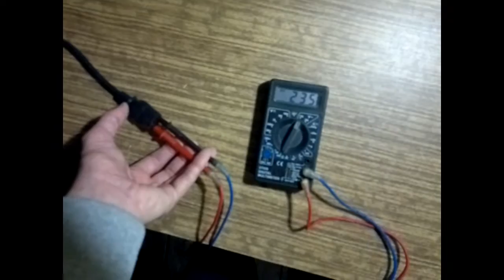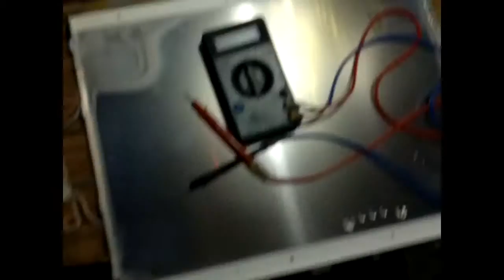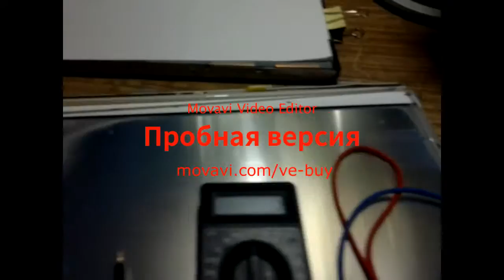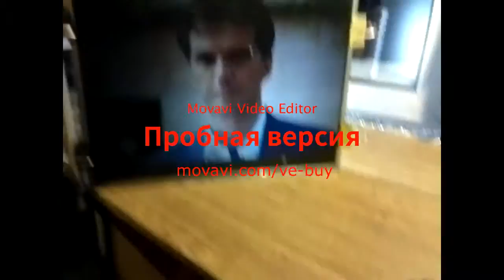Реанимация ЖК монитора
Потух ЖК монитор в очень неподходящий момент.
Отремонтировал своими силами путём выбрасывания из него всего лишнего )).